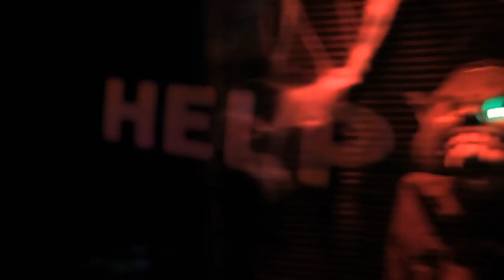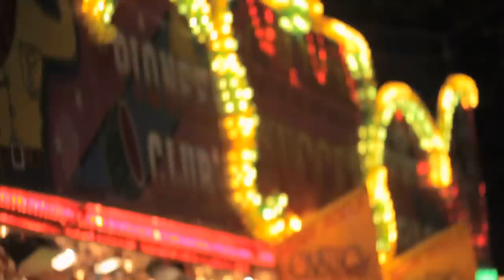Fuel Box - She Can't Deliver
Song written an sung by Remy Britsemmer, composed/produced by Joshua Boon, fuelboxmusic.com

Video produced, written and directed by Joeri Pruys
Concept and styling: Joeri Pruys and Maaike Bouma
Girl played by Maaike Bouma

Director of Photography: Ewoud Bon
Edited by Sandor van Veen

Assistant Camera: Andrew Harrison
Projector Operator: Rinaldo Tromp
Hair and Make-up: Chandra Nankoe

Shot on location in The Hague, The Netherlands